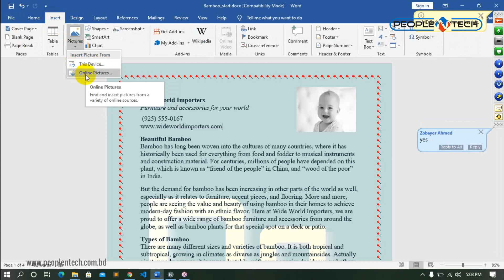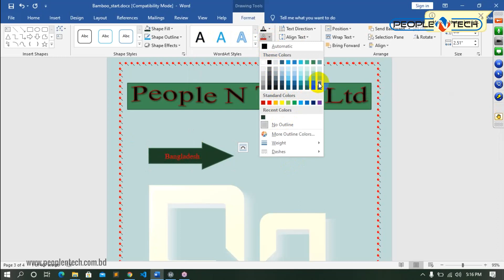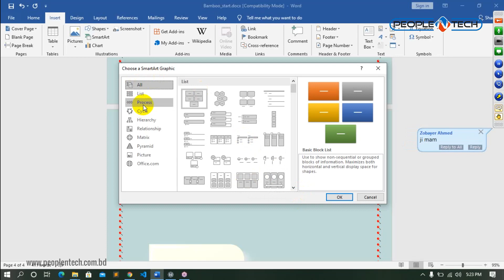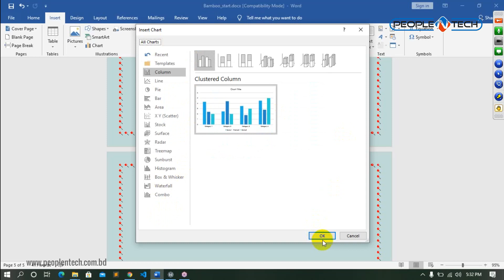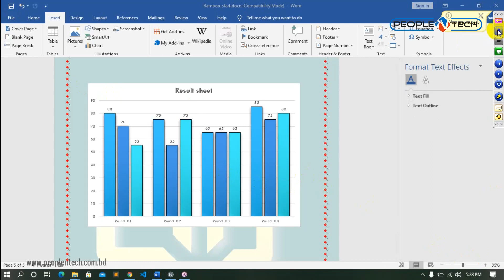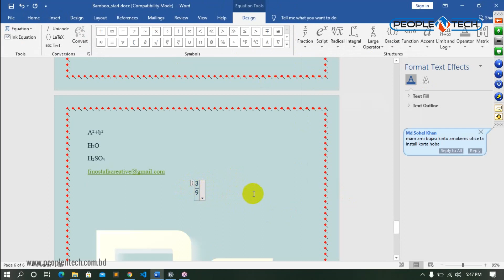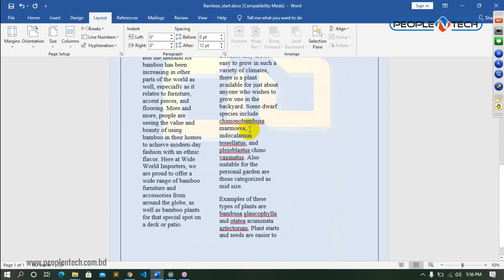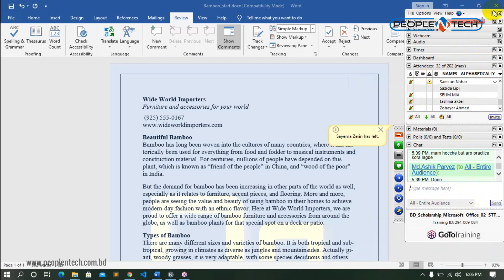Microsoft Word Tutorial for beginners | Batch: 02 | Part 02 | PeopleNTech Limited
PeopleNTech is a Multinational & renowned IT Training, Software Development, Job Placement, and Consulting company. It started its service in Bangladesh in 2014 and placed almost 3000 jobs in Bangladesh.

🔗 Ready to embark on this exciting journey? Click the link below to access the full course for FREE